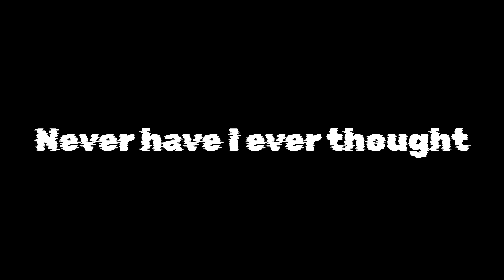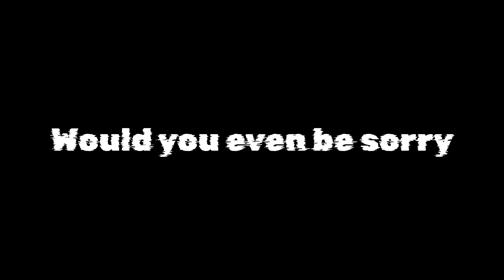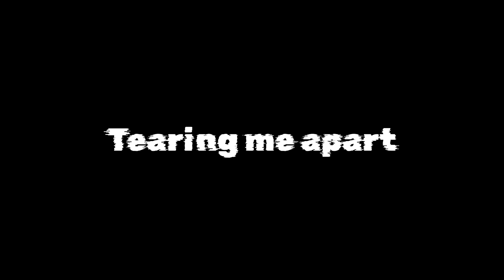If I Was Gone (Lyrics)